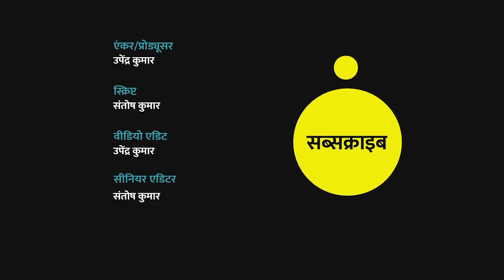Jharkhand के सियासी ड्रामे में क्लाइमेक्स के बाद क्लाइमेक्स, BJP शांत-JMM सावधान ।Quint Hindi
Jharkhand Politics: विधायकों की खींचम खांच चल रही है और बसों में बंद है 'बेबस लोकतंत्र'. अभी महाराष्ट्र का ड्रामा खत्म भी नहीं हुआ था कि झारखंड (Jharkhand) में लगता है उसी का पार्ट-2 शुरू हो गया है. और झारखंड का सियासी ड्रामा ऐसा है कि जब लगता है कि अब कुछ होकर रहेगा तो फिर मामला ठंडा पड़ जाता है. जब लगता है कि मामला शांत हो गया है तो फिर गर्म हो जाता है. पिछले दो दिन से यही हो रहा है. शनिवार को दिन भर गहमागहमी रही, लेकिन नतीजा निल बट्टे सन्नाटा.